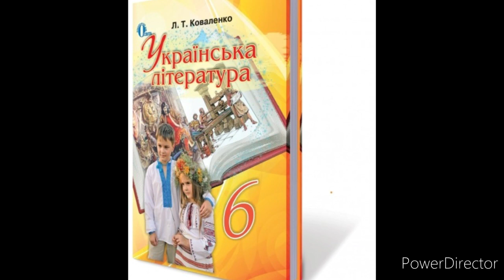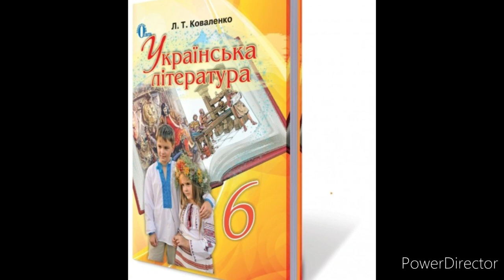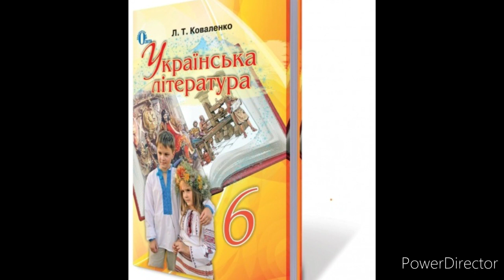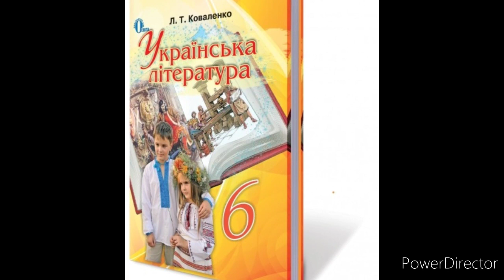Українська література 6 клас//Коваленко//"Тореадори з Васюківки//Частина 2//Скорочено//В.Нестайко